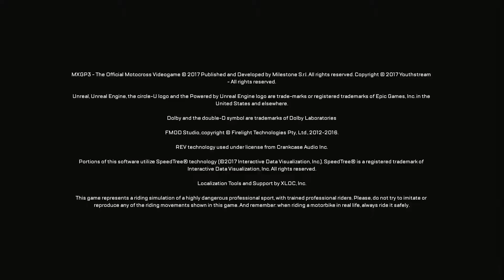Glen's First Dates - Ep 65 - MXGP 3 on XB1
So had to pop an achievement in 3 Motorcycle Games.  This was the first.